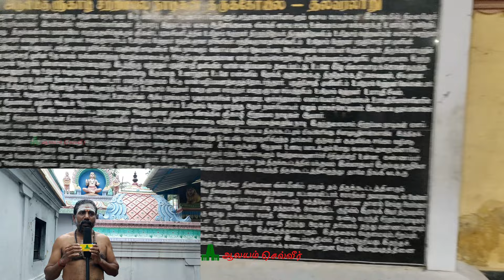64 சித்தர்கள் ஒரே நேரத்தில் ஒரே இடத்தில் ஜீவசமாதி சித்தர்காடு காழி சிற்றம்பல நாடிகள் Siddhar Kadu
Siddhar Kadu, Sitharkadu Jeeva Samadhi, Siddhar Kaadu, Kazhi Sitrambala Nadigal, Guru Sri Chitrambala Nadikal, Sirkazhi Chitrambala Nadikal Temple, Chitrambala Naadeeswarar, சித்தர் காடு, காழி சிற்றம்பல நாடிகள், மயிலாடுதுறை சித்தர் காடு ஸ்ரீகாழி சிற்றம்பல நாடிகள் ஆலயம், 64 சித்தர்கள் ஜீவ சமாதி, ஸ்ரீகாழி சிற்றம்பல நாடிகள் திருகோயில்.

ஆணவம்போம் மாயைபோம் ஆனஇருவினைபோம்
நாணவரும் மாமாயை நாணமும்போம் – வேணுபுரத்
தேசிகர்கோன் சிற்றம் பலநாடி சேவடியை
பூசைசெய யாம்பூண்ட போது.

ஆண்டகுரு சிற்றம் பலவா அடியேற்கா
மீண்டும் எழுந்தருள வேண்டாவோ – நீண்டமால்
ஆரணனும் காணாத ஆனந்த வாரிதியைப்
பூரணமாய் வையாத போது.

- ஸ்ரீ சிற்றம்பல நாடிகள் வெண்பா

64 சித்தர்கள் ஜீவ சமாதி மயிலாடுதுறையிலிருந்து 5 கிமீ தொலைவிலும், கும்பகோணத்திலிருந்து 33 கிமீ தொலைவிலும் உள்ளது.

64 சித்தர்கள் ஜீவ சமாதி, ஸ்ரீகாழி சிற்றம்பல நாடிகள் திருகோயில் தினமும் காலை 07.00 மணி முதல் பகல் 11.00 மணி வரையும், அதன் பின் மாலை 05.00 மணி முதல் இரவு 07.00 மணி வரை நடை திறந்திருக்கும்.

 அவர்களை தொடர்பு கொள்ள மொபைல் - 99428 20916

இந்த லிங்கை கிளிக் செய்து ஆலயம் செல்வீர் வாட்ஸ் அப் சேனலில் இணையுங்கள்!!